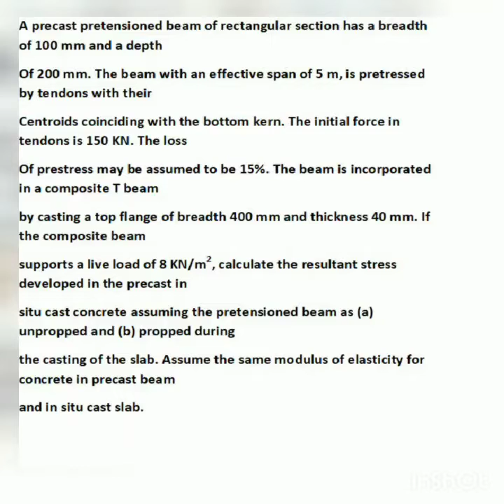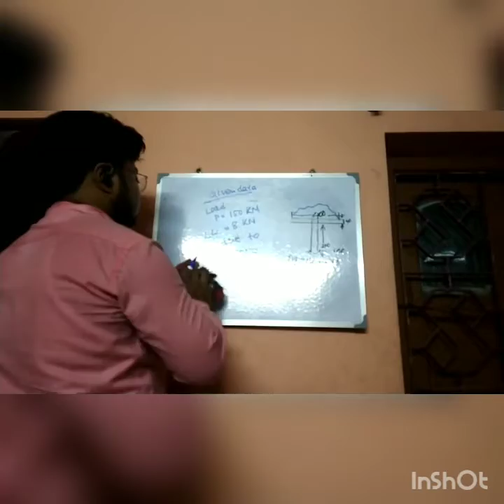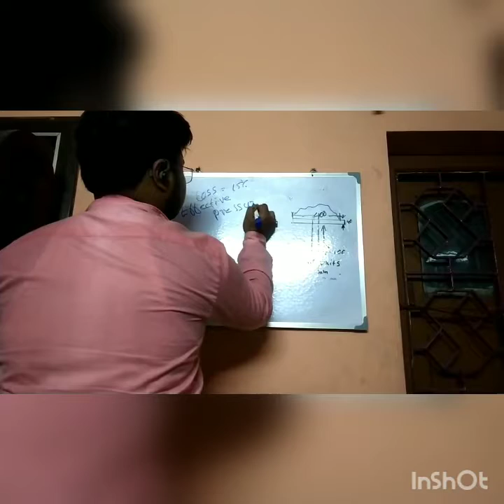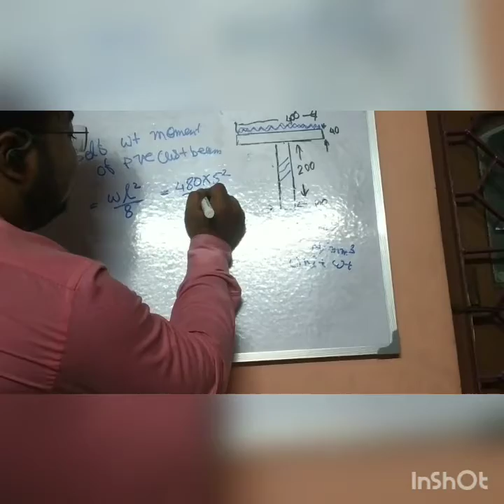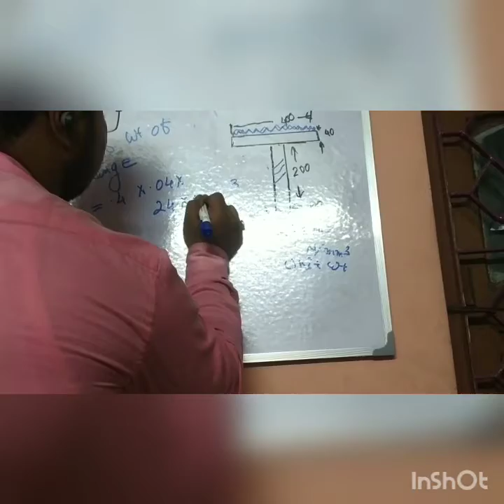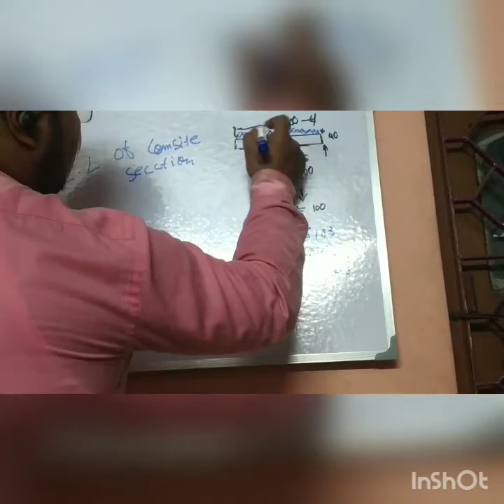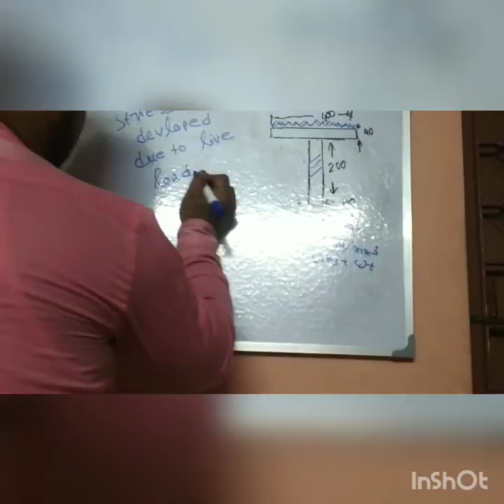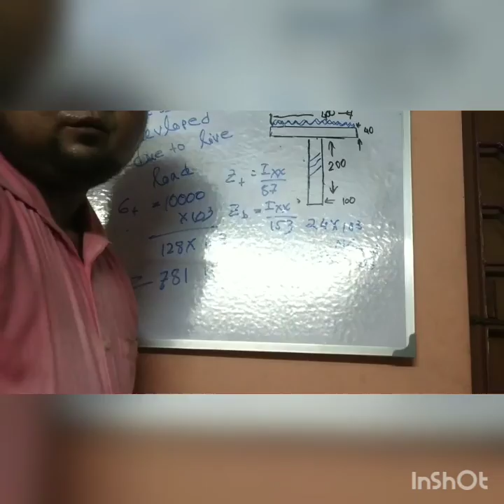8 June 2020